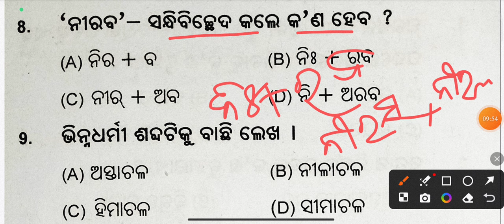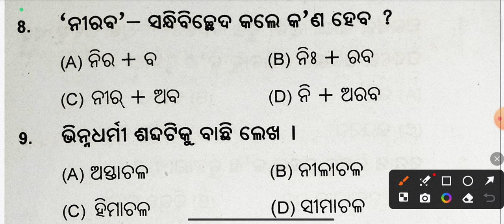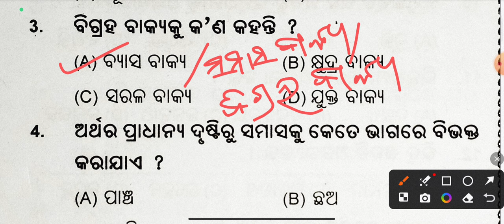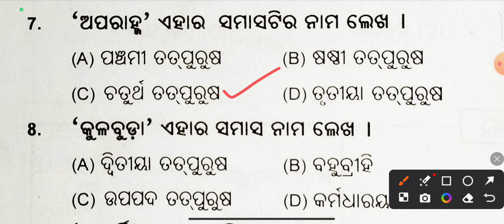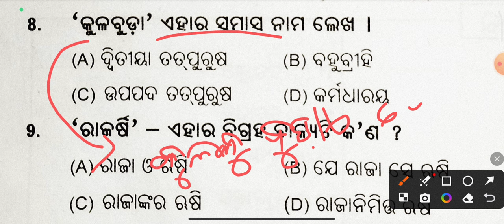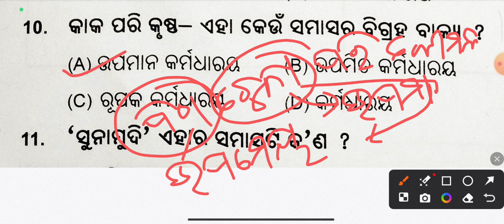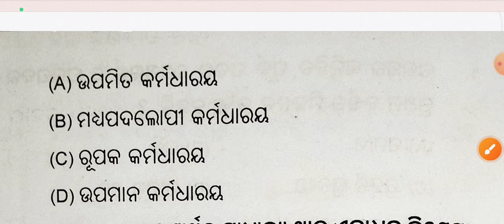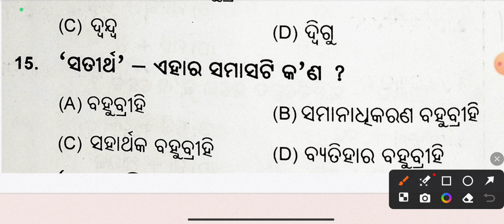odiagrammar( ସମାସ + ସନ୍ଧି) important questions for all odisha exam 2024 ARI RI AMIN ASO FORESTGUARD